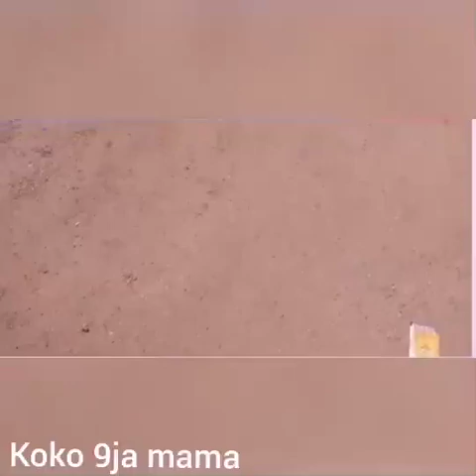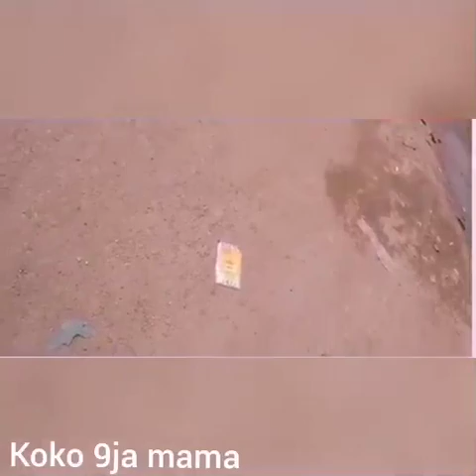HAUSA FULANAIS DON START AGAIN OOO, ABEG WATCH THIS VIDEO NAWAOO